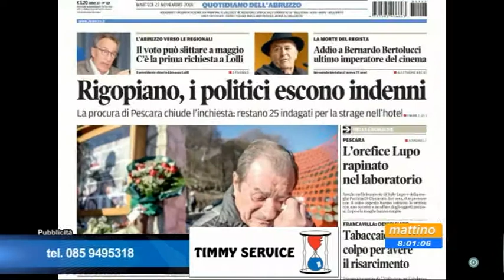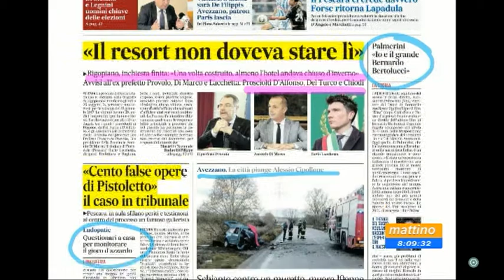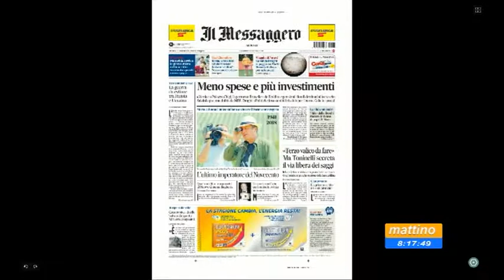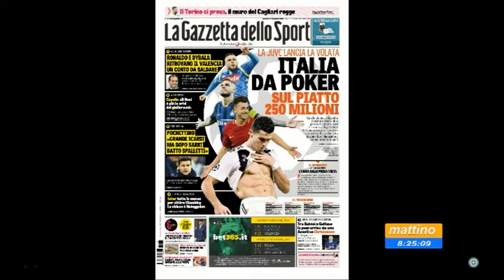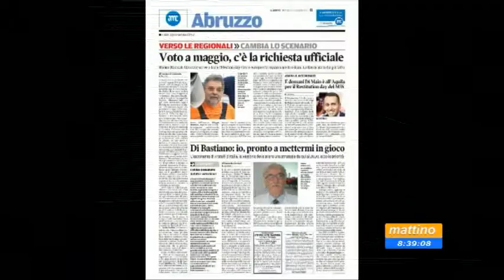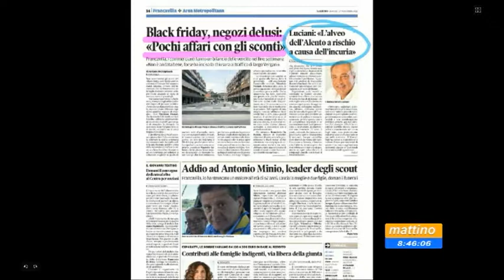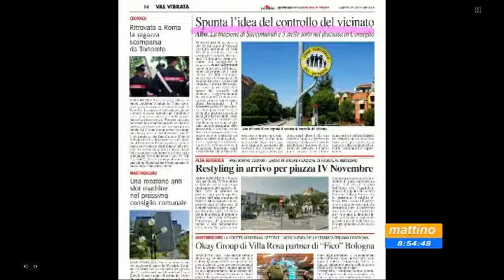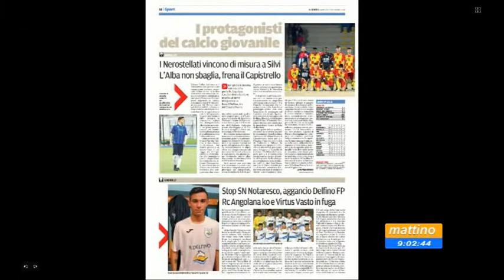Mattino 6 rassegna stampa di martedì 27 novembre 2018